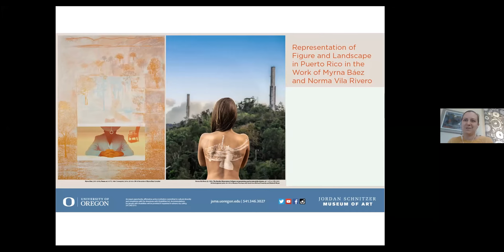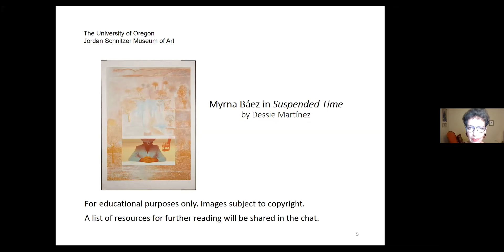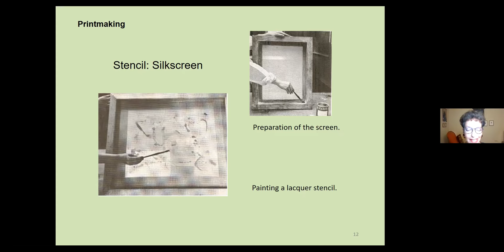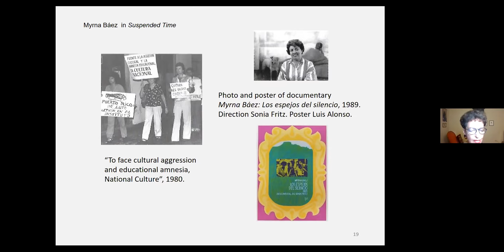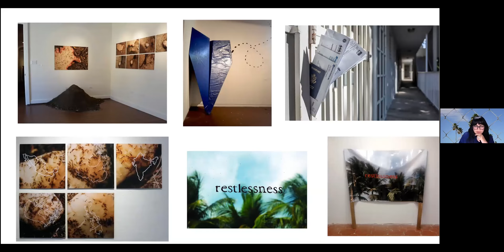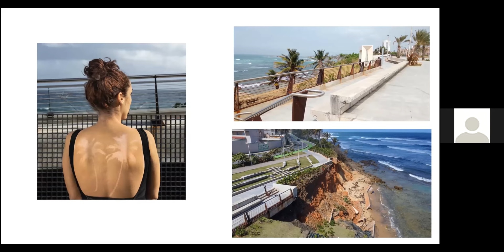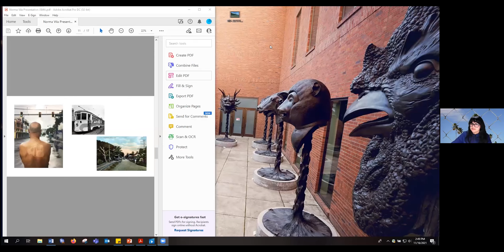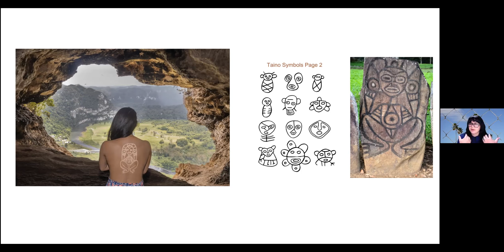"Representation of Figure and Landscape in Puerto Rico: Works of Myrna Báez & Norma Vila Rivero"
Join artist Norma Vila Rivero, special guest Dessie Martinez, and Cheryl Hartup, curator of Tiempo suspendido | Suspended Time: Myrna Báez and Norma Vila Rivero, for a discussion of the exhibition and the relationship between figure and landscape in Puerto Rico